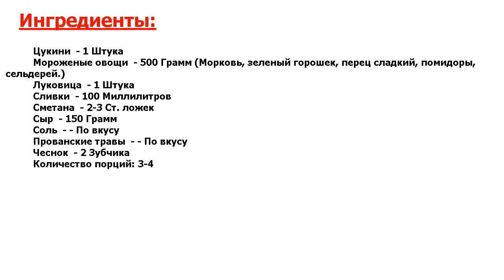★ДВОРЦОВАЯ КУХНЯ-★ ЦУКИНИ В МУЛЬТИВАРКЕ ★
★Это несравненно! Цукини в мультиварке можно приготовить без масла● Добавив к цукини другие овощи, сливки и сыр, получится превосходное блюдо - ароматное и нежное● А при помощи мультиварки вы его приготовите быстро!